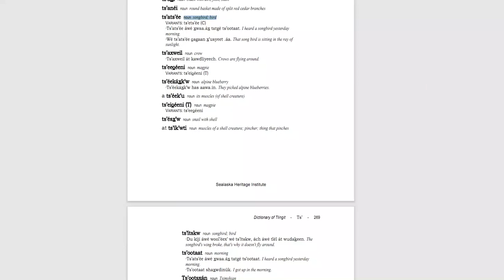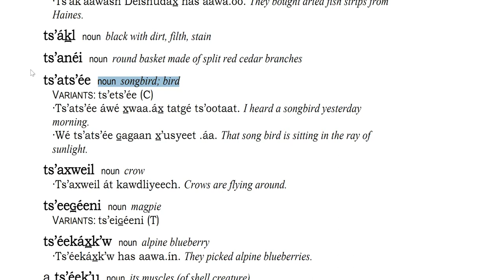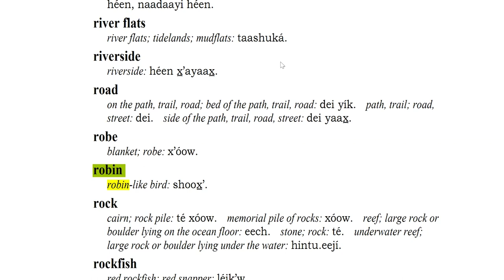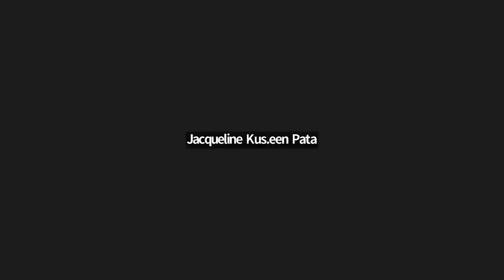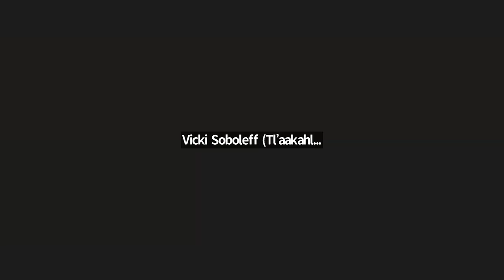Lingit Class 01.16.24